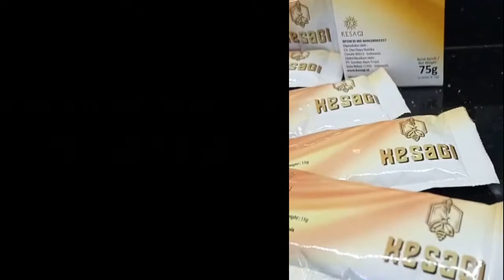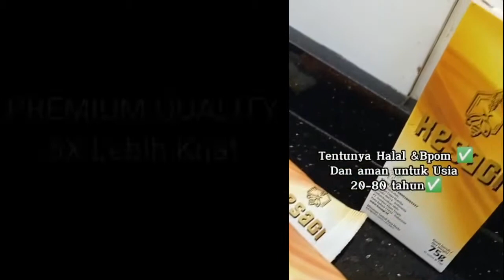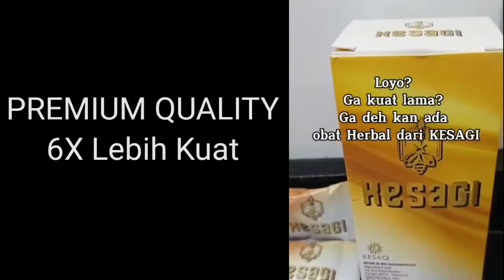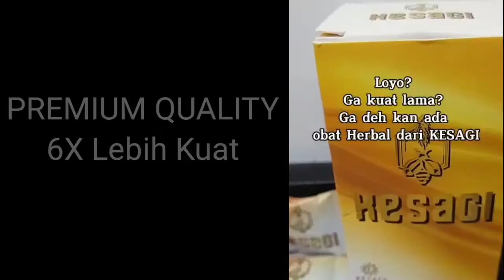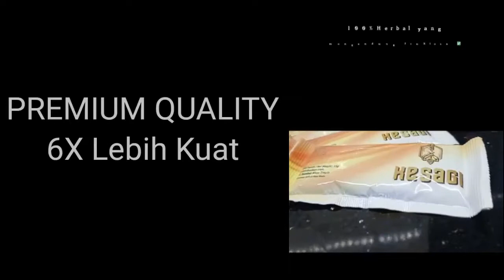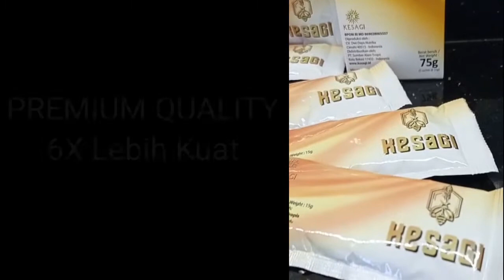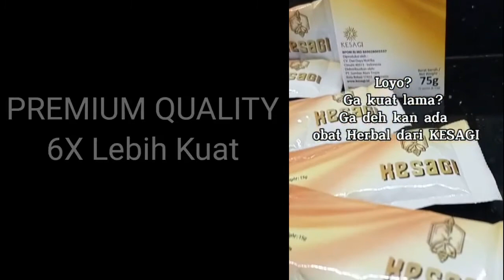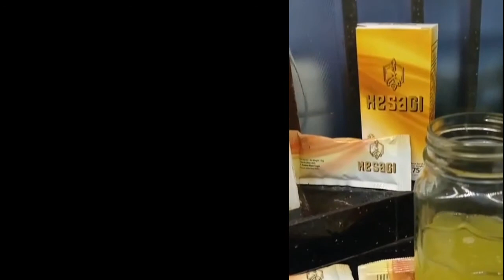EDM Breakbeat jarofheart 72bpm